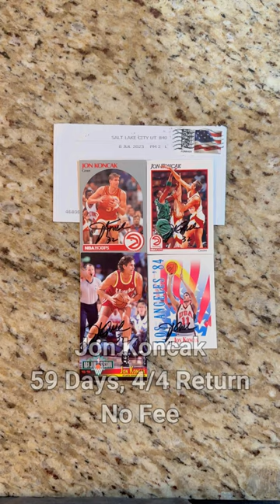Jon Koncak TTM 4/4 Return Atlanta Hawks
🔥 Thrilled to share an amazing TTM success! 🏀📬🖊️ Just received an impressive 4/4 autograph return from the legendary Jon Koncak!

Jon's NBA journey is a testament to hard work and dedication. He graced the basketball court for several seasons, most notably with the Atlanta Hawks. 🌟

Known for his shot-blocking prowess and defensive skills, Koncak was a formidable presence in the paint. His contributions to the game were pivotal in anchoring the defense and making crucial plays. 🏆🏀

Proud to have his autograph as a part of my collection, celebrating the legacy of this basketball icon!